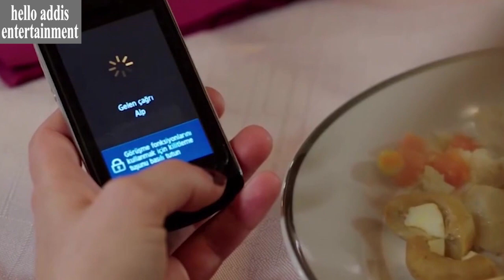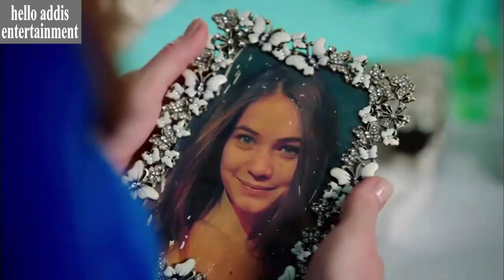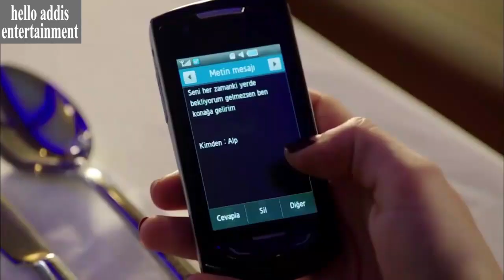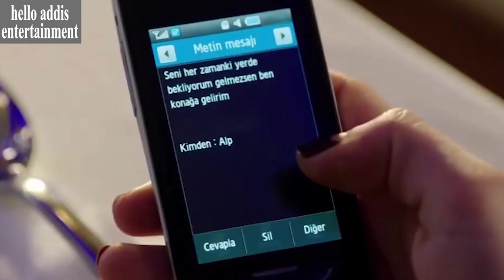ክፍል ሰባት - የተቀማ ህይወት ክፍል 7 - Yetekema hiwot part 7 kana tv የፋዚሌት ልጆች 60 61